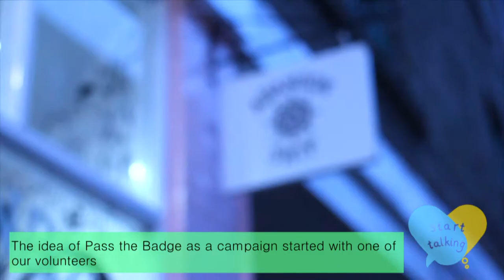Start Talking, Pass the Badge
See Me joined bloggers Honey Pop Kisses and Forever Your Betty, along with Rich from Abandon Ship to talk about the brand new Pass the Badge campaign from See Me and Abandon Ship, mental health, feeling alone, social media and more.

Thanks so much to Losing Ground who provided the amazing soundtrack, you can find the full songs here